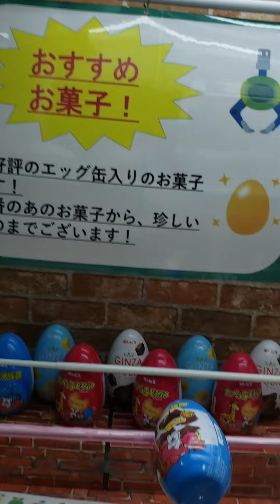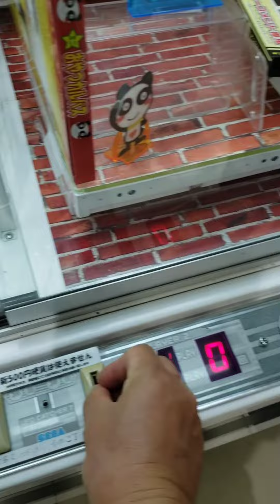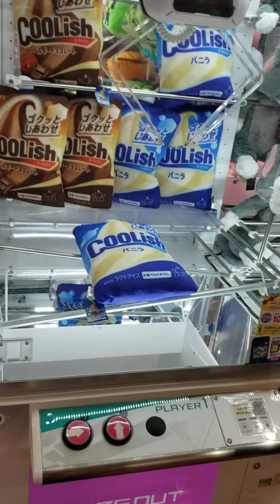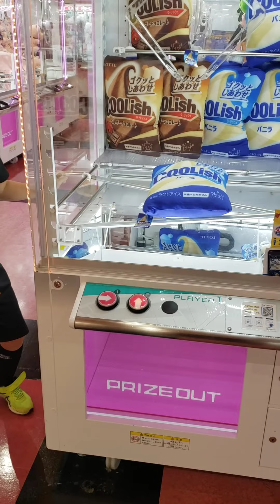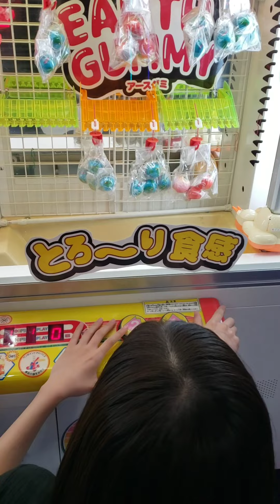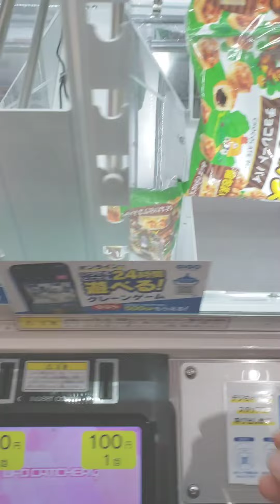クレーンゲーム(T^T)